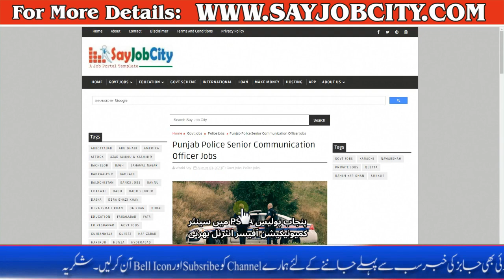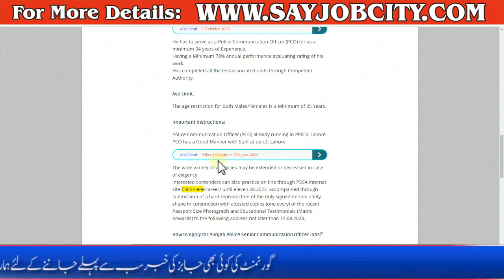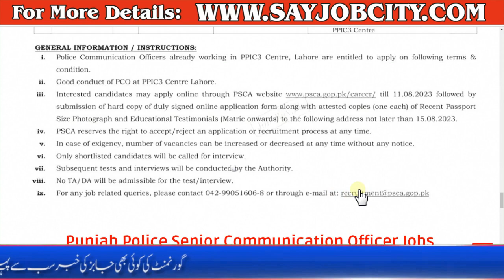Senior Communication Officer Jobs - Police Officer Jobs 2023 - How to Apply Punjab Police Jobs 2023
Punjab Police Senior Communication Officer Jobs Internal Recruitment at Punjab Police PSCA is published in this put up. PSCA seeks packages from people operating at PPIC3 Center, Lahore, thru an inner recruitment process.